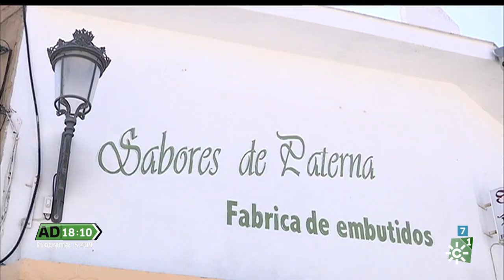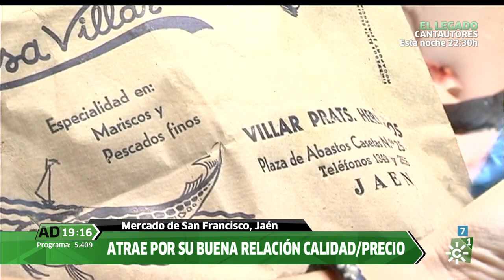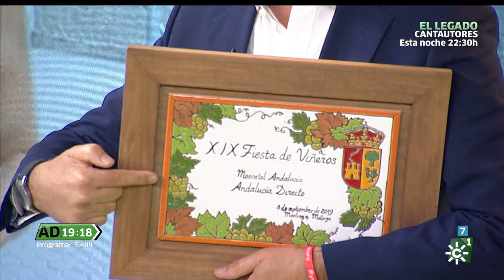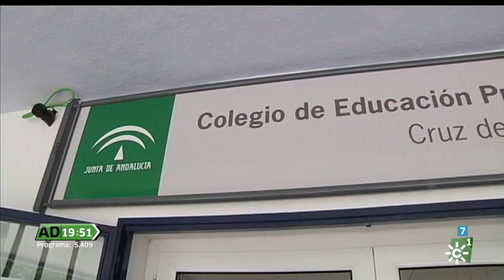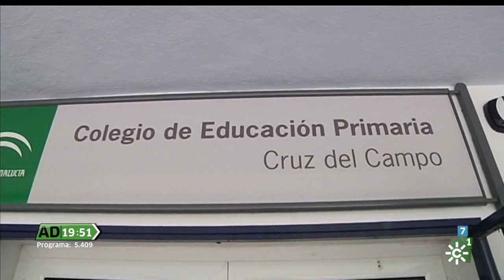Andalucía directo | Lunes 9 de septiembre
Magacine de actualidad conducido por Modesto Barragán con un recorrido por la geografía de las ocho provincias andaluzas.

Emisión: 9/9/19